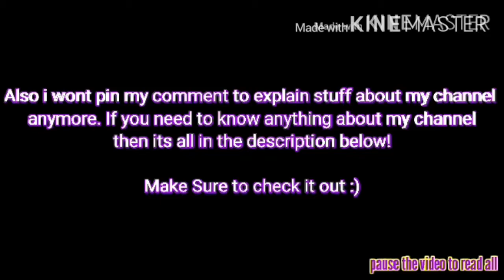Gta 5 | *Easy* How To Get Invisible Torso On GTA 5 Online and make a dope outfit! After Patch 1.51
CodMobile /CriticalOps.     P.S      CodMobile wont be uploaded for quite sometime (ISSUES)

How do you edit -- KineMaster

How to make a thumbnail -- Phonto / PicsArt

What devices do you use -- ATM Samsung but SOON iPhone 8 / iPad Mini 5

How to get subscribers -- Upload Consistantly even when its hard to prove you can do it :)

When Will CodMobile be back -- ASAP when i get my iPad as on samsung Cod is too slow

What will you upload when everything is back on track -- CodMobile / CriticalOps (Recommend you to play these games)

(For a while only CriticalOps will be uploaded as i cant upload CodMobile but Cod Will be back before you know it but just wait it wont be long and when everything is back my editing will be better than ever also my videos and my content and the graphics)